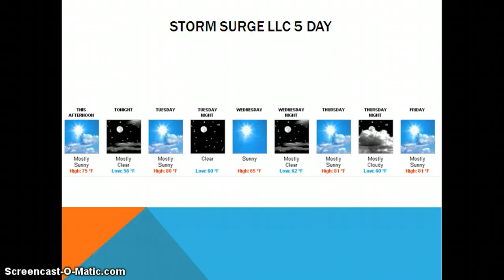WEATHER IN A MINUTE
PHILLY